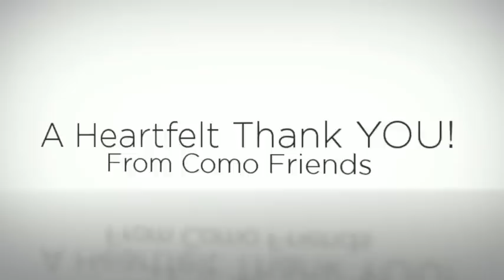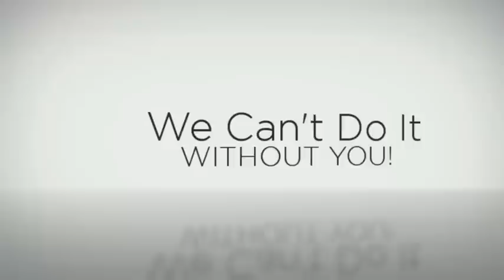A Heartfelt Thank YOU